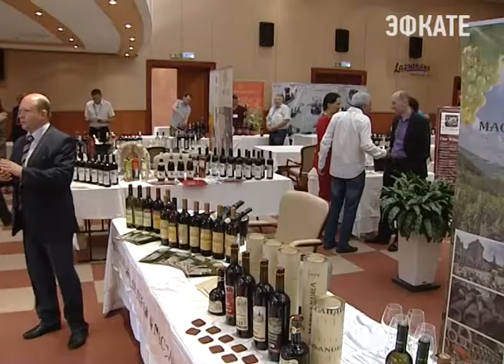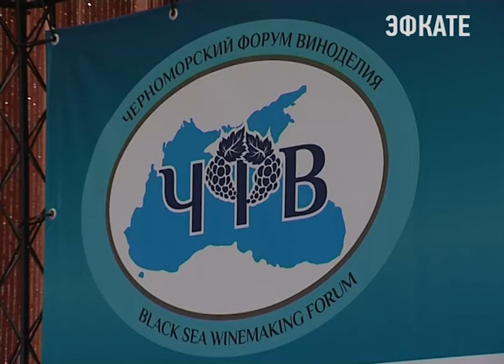В Сочи открылся III Черноморский форум виноделия Новости Эфкате Сочи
Конференция будет сфокусирована на обсуждении прогнозов и анализа основных тенденций на рынке винодельческого сектора экономики. Участники — а их в этом году более 350 — будут обсуждать и перспективные тренды международного отраслевого сотрудничества в Черноморском регионе.

Красное и белое, сухое и десертное. Вина итальянские, испанские, грузинские, тунисские, крымские и краснодарские. Участники форума перед его открытием дегустируют вина и тут же обсуждают основные тенденции рынка. На третий Черноморский форум в Сочи прибыли более 350 представителей отрасли из более чем 20 стран. Рекорд для пока ещё молодого форума.

Сочи. Новости.
Телеканал Эфкате.